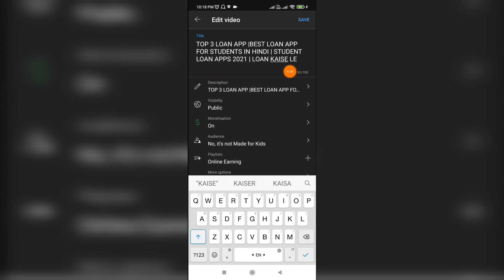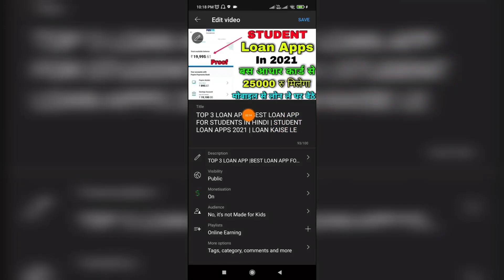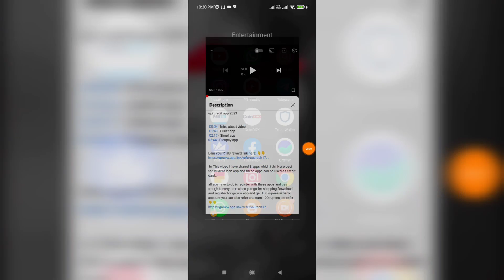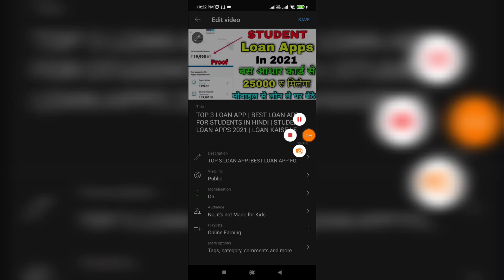[PART 6]Subscriber kaise badhaye| How to increase subscribers| youtube subscriber kaise badhaye 2022